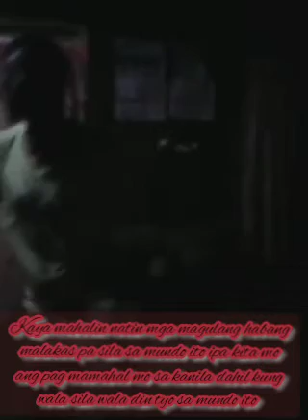HAPPY FATHERS DAY TO ALL FATHERS GALING SUMAYAW TATAY NANAY KO😂@dimplegingervlog9107